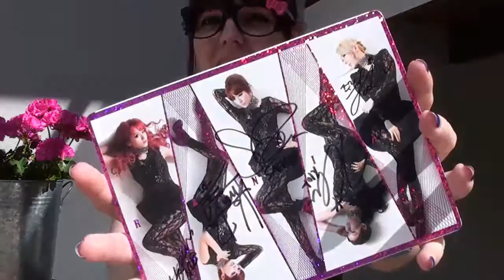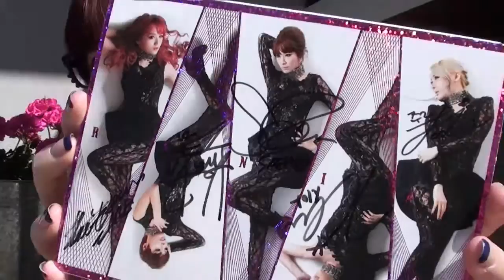[In the Mail] Rania - Goodbye's the New Hello SIGNED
Jupp got myself another signed album :3 The photos are so pretty~ I still need frames for them though orz haven't gotten around to it yet P= Still very behind with the mail videos, this one has been sitting for more than 3 weeks. But~ I'm happy to have the album ^^ Just wish I could've gotten the Sorry Sorry album too, that had me pretty miffed ;_;

Purchased from Soompi shop. Total cost $20,98. (Shipping $4,99)
Shipped on 130710 | Received on 130716.
I placed it on 130504.

Autographed RaNia 'Just Go' Special Package ($15,99)